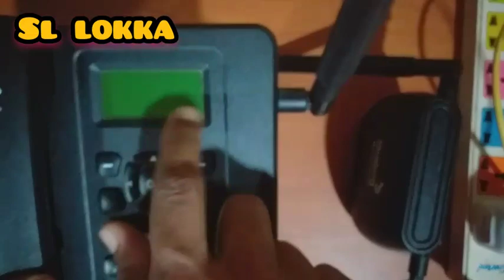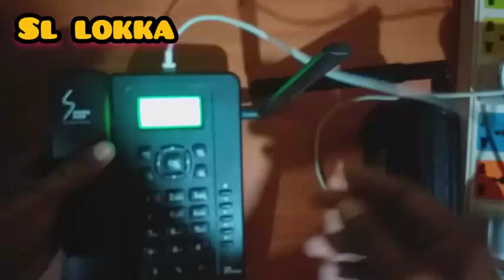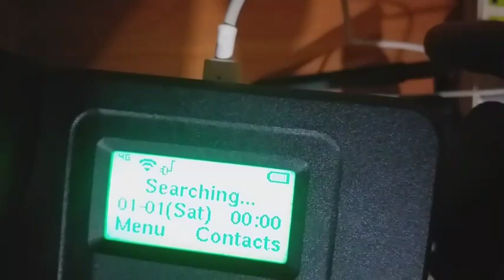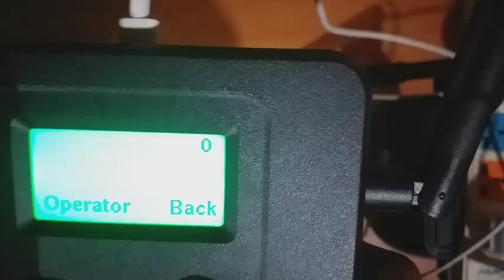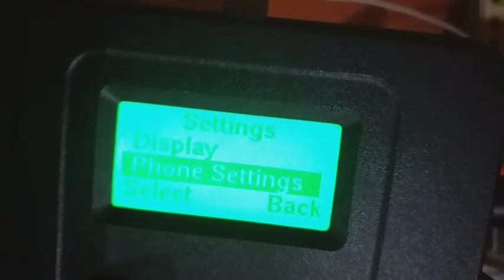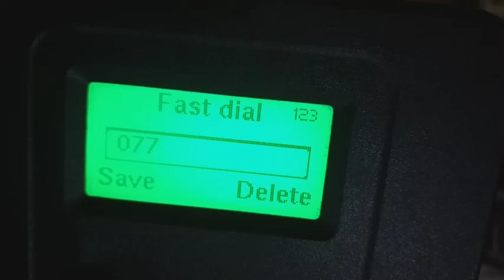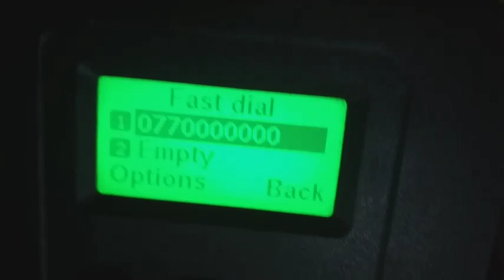හොදම Router එක මොකද්ද | Best router